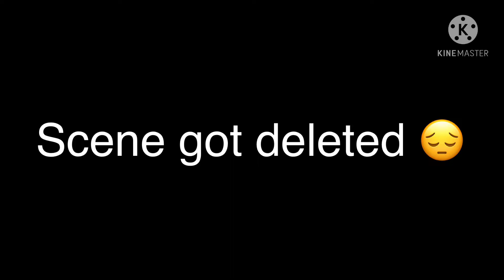SSA Movie: Sonic The Banana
I was too fucking lazy to do shit